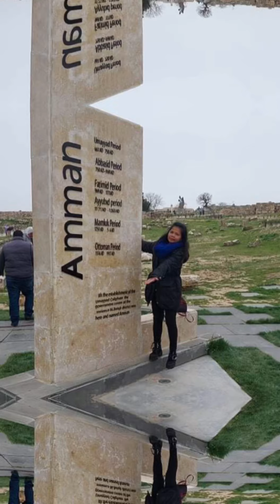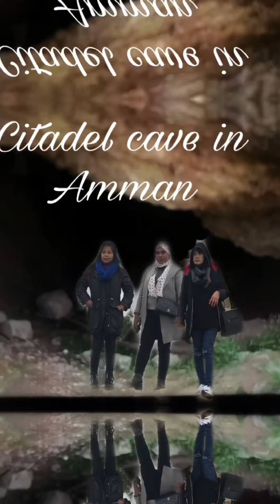PHOTOGRAPH AND MEMORIES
Photograph and memories citadel spring time with my friends